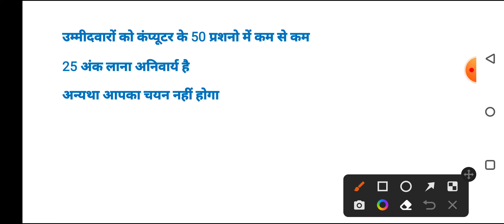छ.ग. में छात्रावास अधीक्षक भर्ती 2200 पोस्ट नई भर्ती || cg new bharti 2023 || cg vacancy || cg jobs